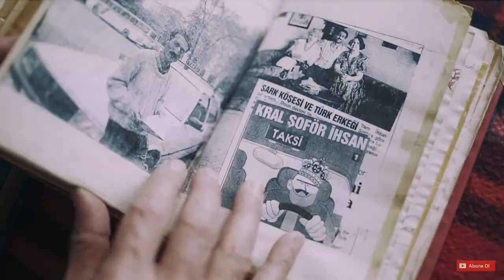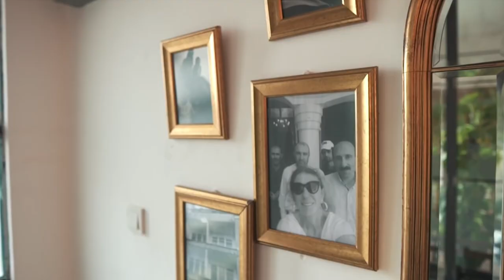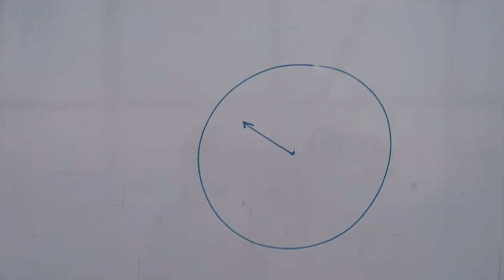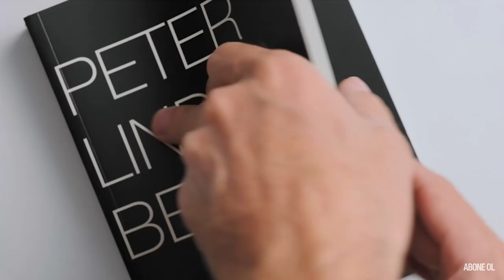En Beğendiğim 15 Türk Youtube Kanalı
Yeni yılınız kutlu olsun💫

Çevremde bir çok insan Youtube’a girince ne izleyeceğini bilemiyor ve hatta Youtube’ta sadece vlog, makyaj, oyun vb. kanallar olduğunu düşünüp önyargılı yaklaşabiliyorlar. Fakat bence Youtube doğru kaynaklara ve içeriklere ulaşıldığında müthiş bir imkan hepimiz için.

 2021 yılının ilk haftasında sizinle en beğendiğim 15 Türk Youtube kanalını paylaşmak istedim. Umarım keyifle izlersiniz!

Sevgiler♥️
Beste Kanter

Giriş • 00:00
Cep Hikayeleri • 01:38
Ruhun Doysun • 02:05
Daire • 02:35
Trail of Us • 03:03
Biz Evde Yokuz • 03:35
Başka Bir Şey • 04:00
Flu TV • 04:48
Açık Beyin • 05:07
Koray Birand • 05:30
Barış Özcan • 06:12
Chaby Han • 07:00
Labofem • 07:57
XOXO Digital • 08:35
140Journos • 09:12
Karavan Sessions • 09:38
Kapanış • 10:03